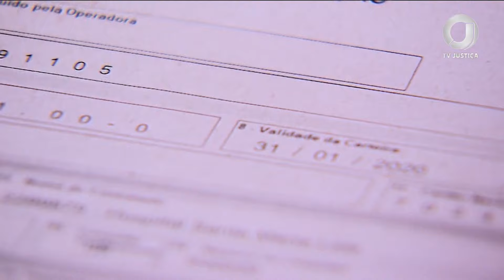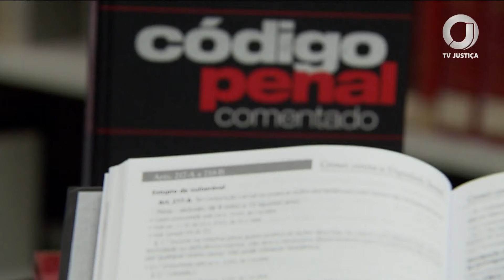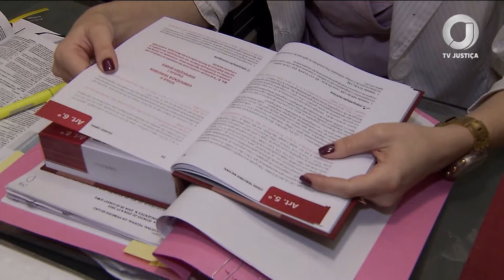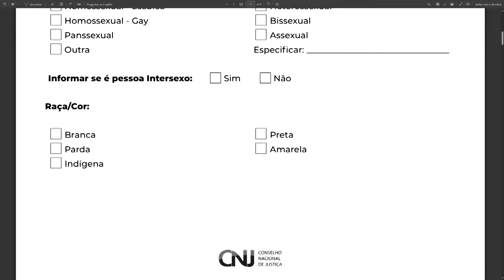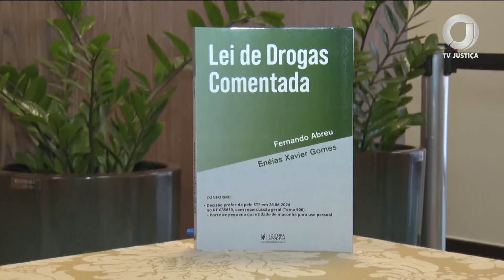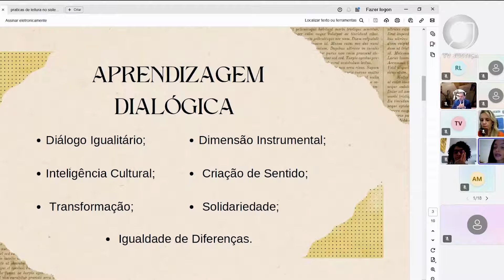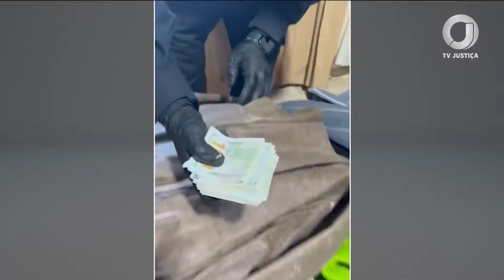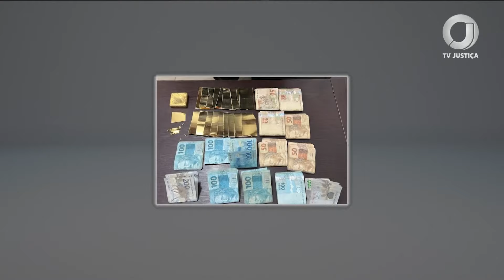📺 JJ – Jornal da Justiça de 17 de setembro de 2024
O Jornal da Justiça mostra as ações da Justiça no combate às queimadas no Brasil. Destaque também para a aprovação, pelo CNJ, do Plano de Ação da Política Judiciária Nacional da Primeira Infância e a atualização do "Formulário Rogéria", o registro de ocorrência geral de emergência e risco iminente à comunidade LGBTQIAPN+.